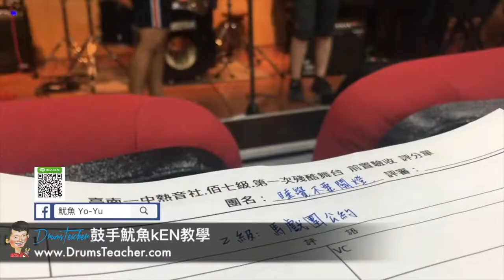【爵士鼓手魷魚kEN®】2017-04 🎵評審😀 ( 台南一中.台南女中.德光中學.台南二中熱音社；殘酷擂台評審-台南女中椰風廳 ) 06 Band Cover